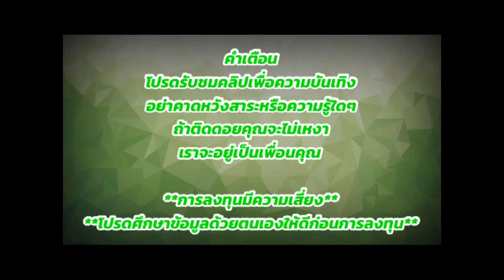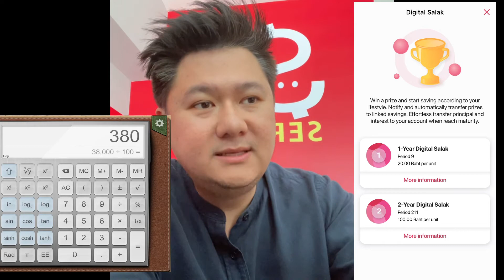จิ้มหุ้น EP.3 ซื้อหวยไม่ถูก แต่ไม่เสียเงิน ทำไงมาดูกัน!!!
เทรดหาค่าข้าววันละ 300 บาท โปรดดูเพื่อความบันเทิง ไม่เน้นสาระหรือความรู้ใดๆ ถ้าติดดอยคุณจะไม่เหงา เพราะเราจะอยู่ข้างๆคุณ :)